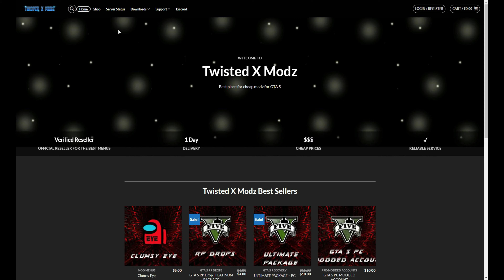Twisted X Modz Shop is now Live and still more to come soon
¦ ¦¦¦¦¦¦¦¦¦¦¦¦| Open This Description|¦¦¦¦¦¦ ¦
No self promotion ALLOWED